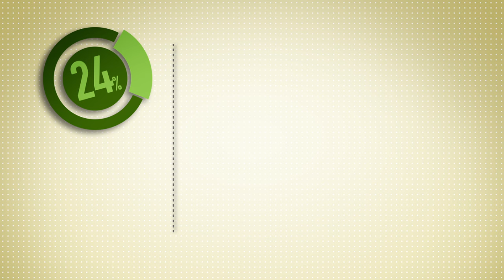L' émission - vos préoccupations et vos priorités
Ce que demande le peuple ? L'émission - 8 octobre 2016